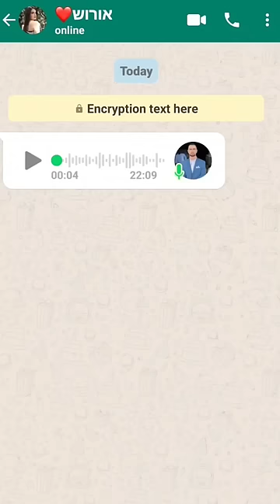המילון לגבר: איך להבין בנות!